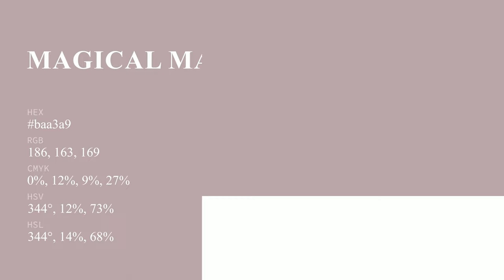Magical Mauve color baa3a9 hex color - Brown color - Cool color baa3a9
What color is Magical Mauve ? baa3a9 hex color - Brown color - Cool color baa3a9

Hex baa3a9 Color Code is also known as Magical Mauve color.

Hex baa3a9 Color code in RGB color code model is created after adding 72.94% red color, 63.92% green color and 66.27% blue color.
Hex baa3a9 Color code in CMYK color (process color) code model is generated after subtraction of 0% cyan, 12% magenta, 9% yellow and 27% black.